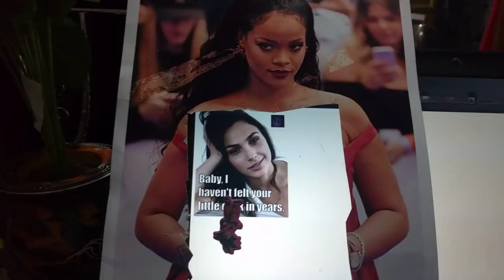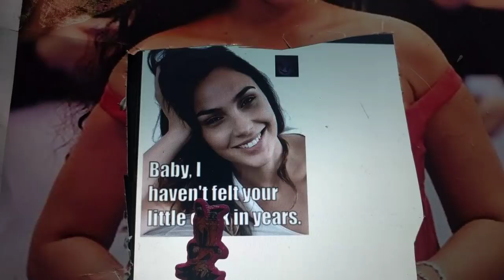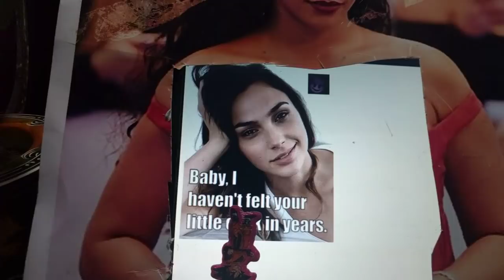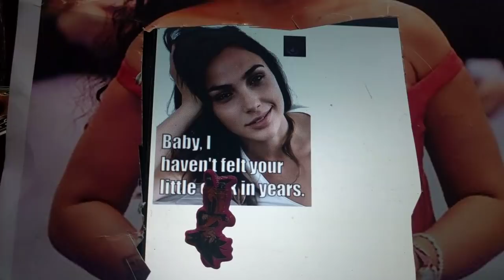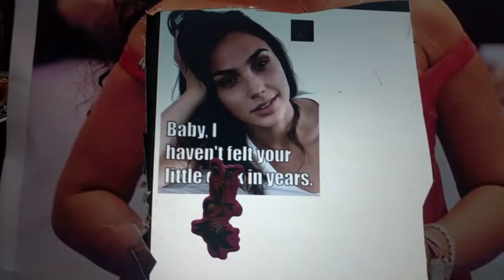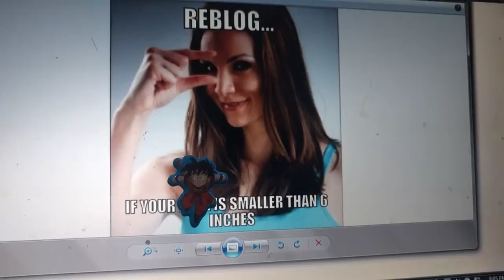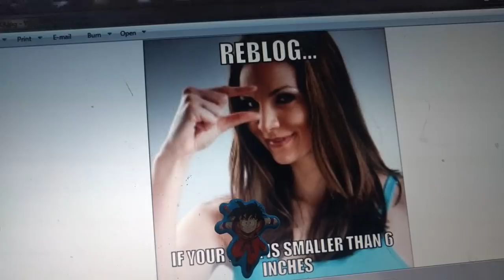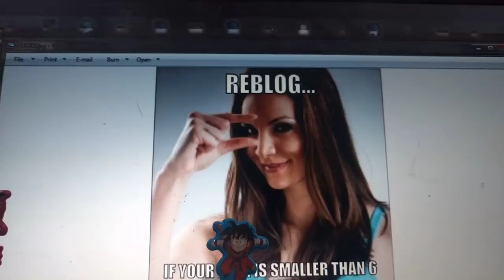Uume unavyozungumziwa na wanawake BY DR Paul Nelson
Wanawake ni wajanja sana, wanakaa kimya kama hawaoni uume baada ya mwanaume kuvua nguo kumbe wanamlinganisha na mwanaume mwingine